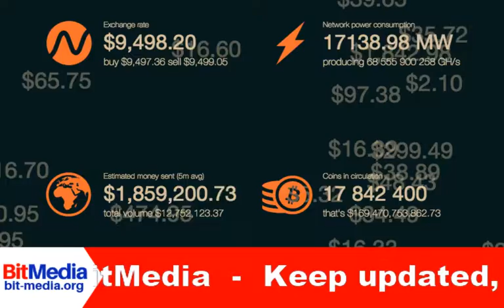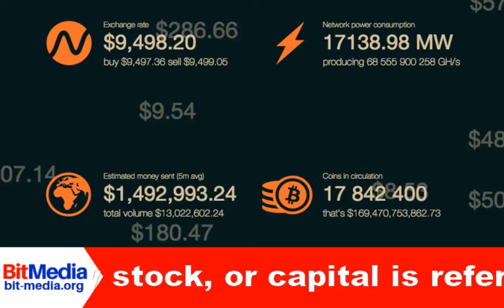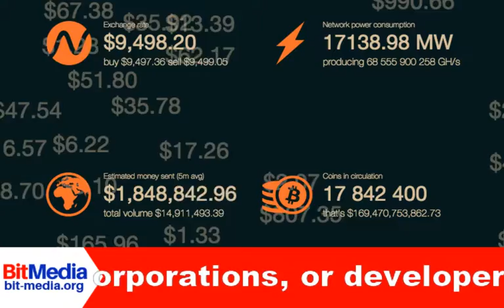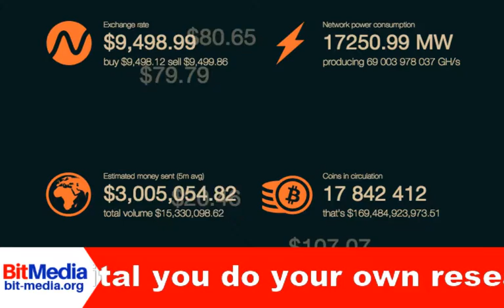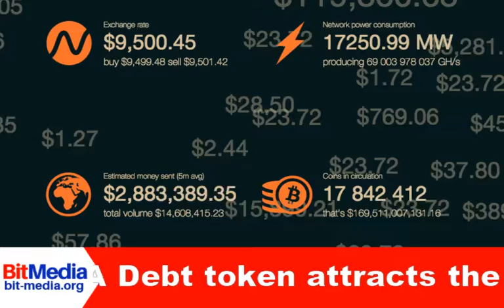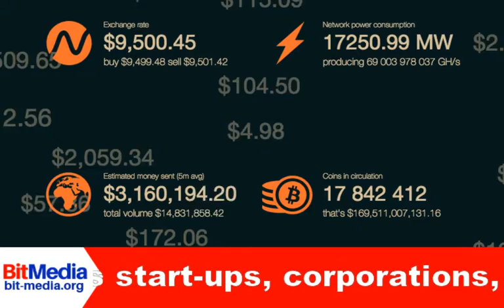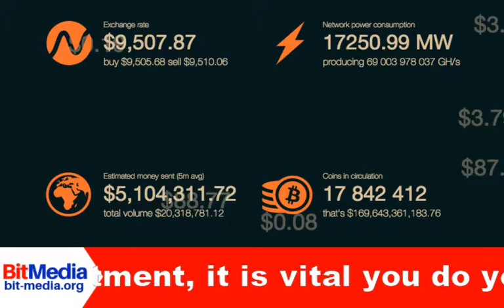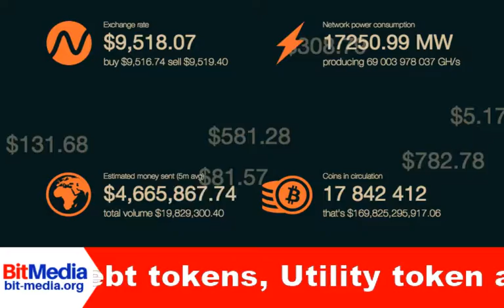Why security tokens shine bright in crypto space - What are the benefits of SECURITY TOKENS (STO)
There are various types of security tokens such as Equity tokens, Debt tokens, Utility token, and Asset-based tokens. An Equity token is a security token that is backed by company stock, or capital, and is referred to as the equity token.

A Debt token attracts the debt investors these security tokens are issued by the companies with payback promise.

A Utility token helps start-ups, corporations, or developers of blockchain projects to raise funds.

Asset- Based tokens are linked to tangible, or non- tangible objects of specific value, and are built on a blockchain.